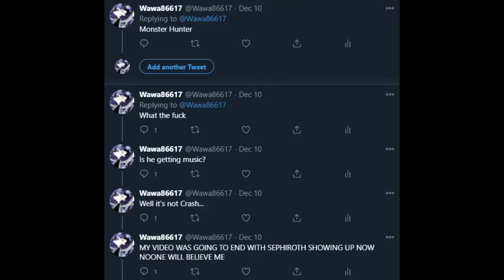(08) Unfunny Smash - Sephiroth Presentation 12/17/20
The video that was supposed to be uploaded before the Game Awards but I got lazy and missed the chance to CORRECLTLY PREDICT THE NEXT CHARACTER AAAA.

RIP Sora and Geno